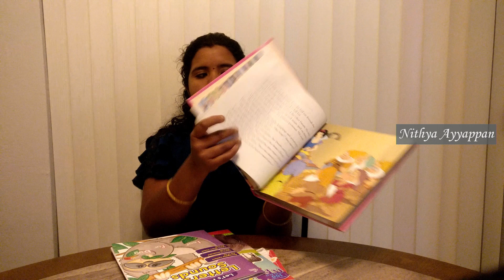NO SCREENTIME FOR KIDS in Tamil.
NO SCREENTIME FOR KIDS in Tamil. Nowadays, not showing mobile to kids is a difficult task. My daughter is 3 year old.I have raised my daughter without spending screen time till now.